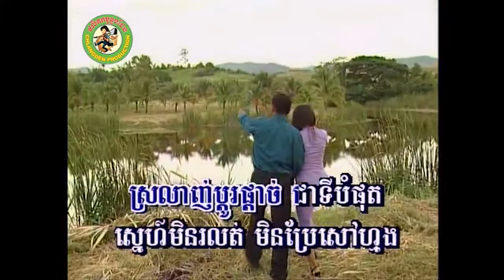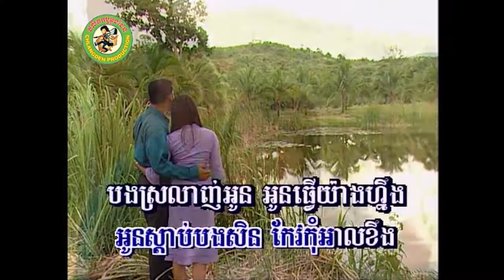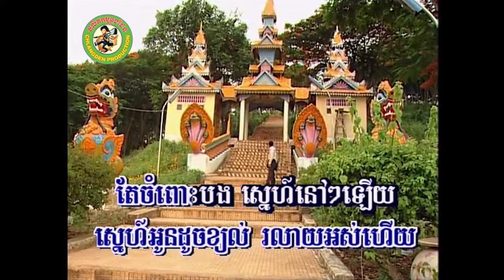ចុកឈាមនៅប៉ៃលិន [Official MV]